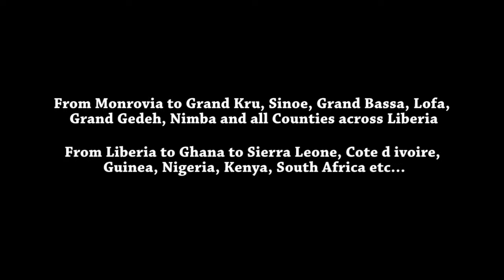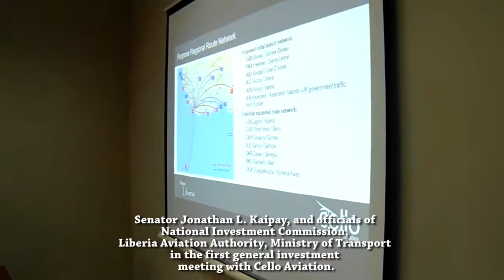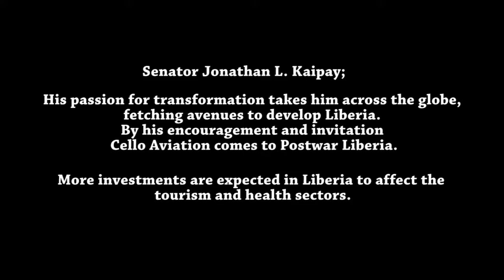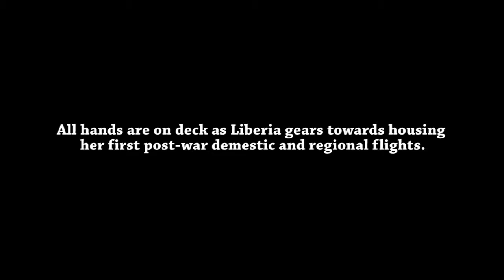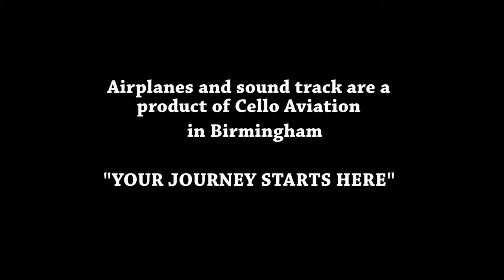Cello Aviation 1st Investment Meeting In Liberia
This video is a meeting towards the establishment of Liberia's first postwar Regional and Domestic Air Service. It took place at the Capitol in Monrovia, Liberia, on the 3rd of October 2017.

Cello Aviation is to begin investing in Liberia shortly.

Meeting was attended by the National Investment Commission, Ministry of Transport, Roberts International Airport, Liberia Airport Authority, and the Liberian Ambassador to the UK.

It is as a result of Senator Jonathan L. Kaipay's recent travel to the UK.